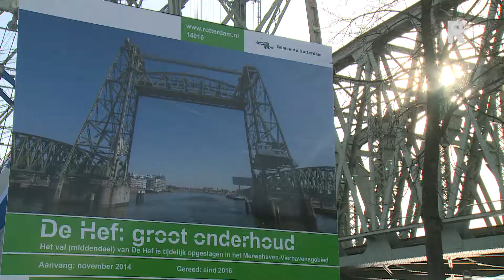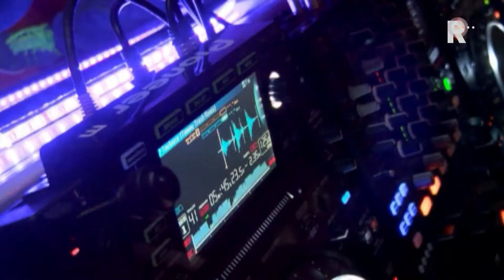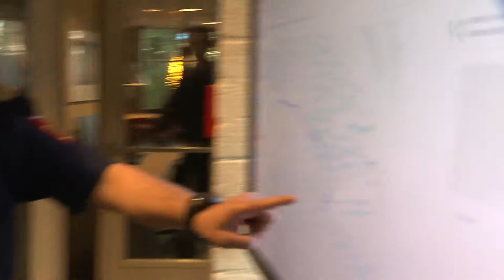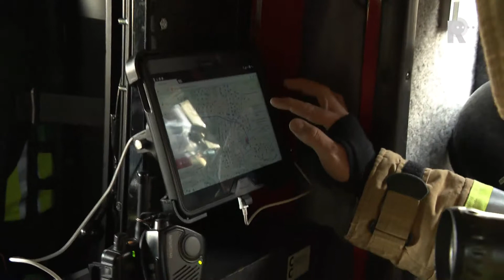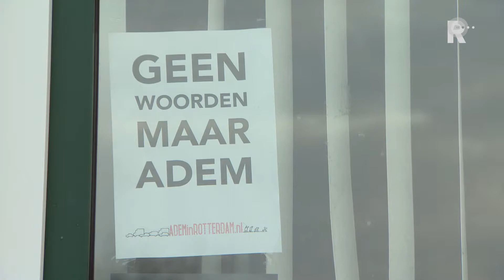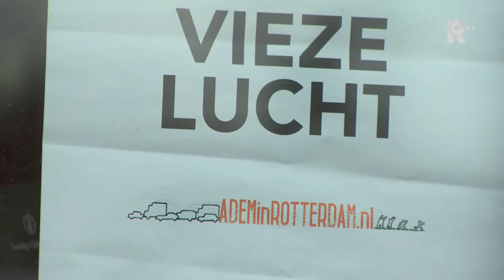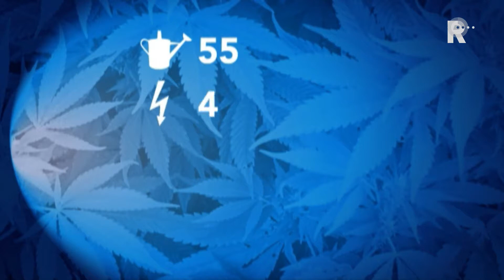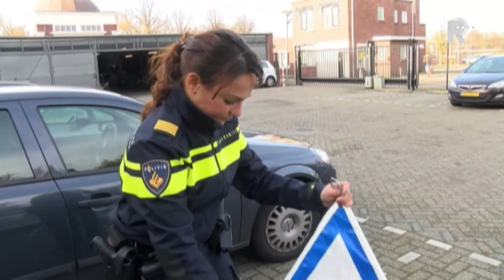Nieuwsweek 2014 - 29 november 2014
Nieuwsweek is het wekelijkse nieuwsoverzicht van de provincie Zuid-Holland. Deze zaterdag ziet u de belangrijkste, mooiste en meest bijzondere reportages van Omroep West en RTV Rijnmond.